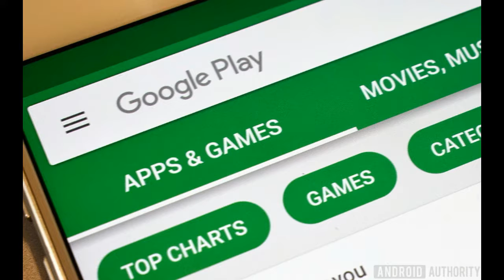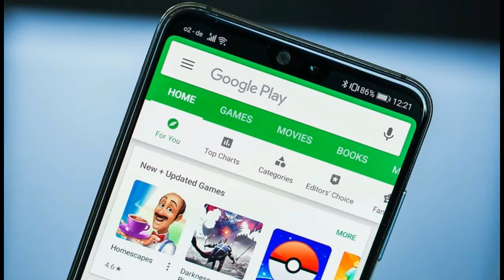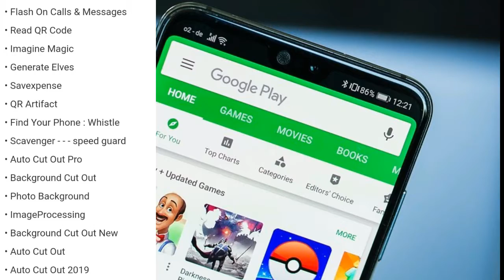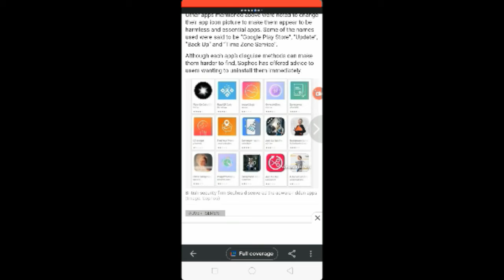GOOGLE PLAY STORE | SCAM APPS 2019 | IN TAMIL | AKCHILD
LEARN,GROW&SHARE

Scam apps that slow down phones and drain their batteries have been downloaded millions of times by Android users. Researchers at cyber security firm Trend Micro discovered adware-laden apps posing as 85 different photography or gaming apps in the Google Play store.